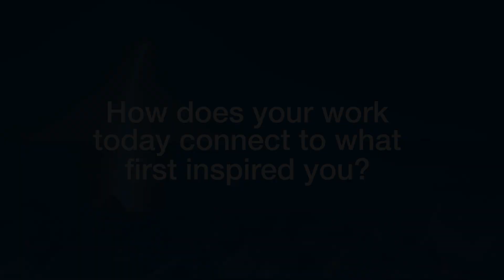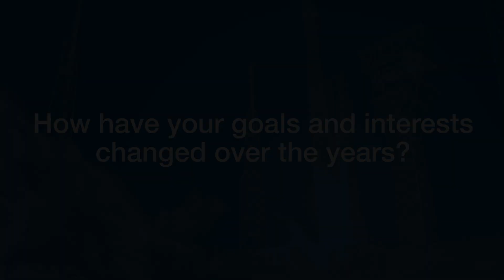My Origin Story: NASA Engineers – Pooja Jesrani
Growing up, Pooja Jesrani was exposed to astronomy and the arts thanks to her parents. Now a flight director for Mission Control at NASA’s Johnson Space Center, Jesrani helps choreograph spacecraft operations at the International Space Station, makes sure astronauts are safe, and inspires the next generation of engineers.

Credit: NASA